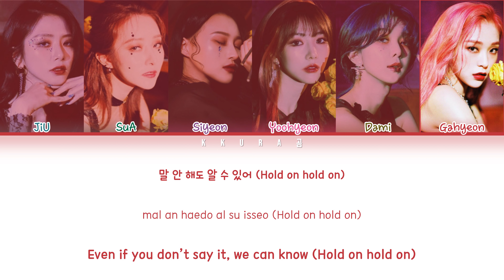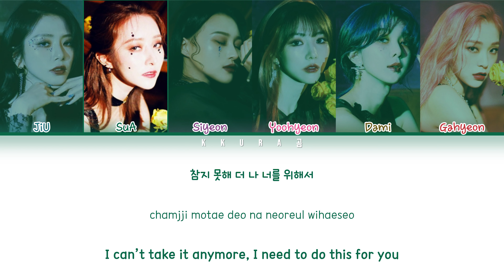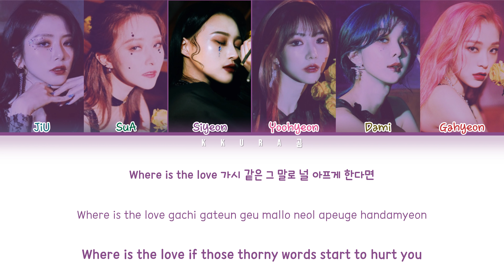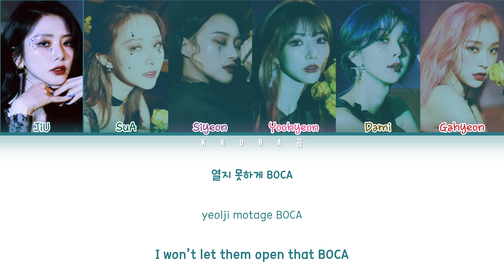Dreamcatcher (드림캐쳐) - ‘BOCA' Lyrics (Color Coded Lyrics Han/Rom/Eng/가사)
All Rights Administered by Dreamcatcher

Track: BOCA
Album: Mini Album Vol.5 [Dystopia : Lose Myself]
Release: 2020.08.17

Member : JiU, SuA, Siyeon, Handong, Yoohyeon, Dami, Gahyeon
My bias: Yoohyeon